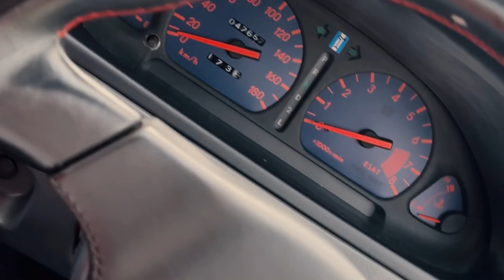Modified Daihatsu Charade in Sydney by a 12 years old kid @SZNxEditz